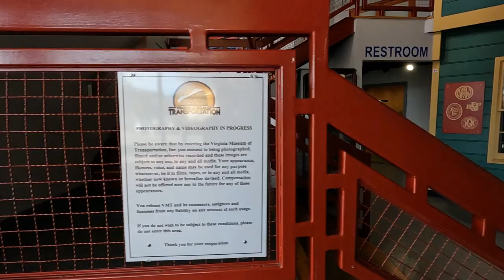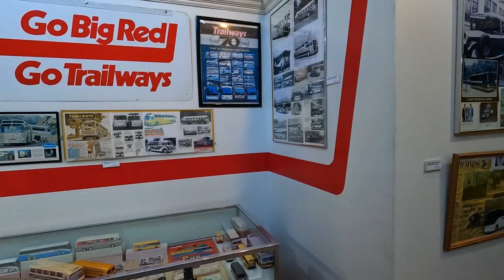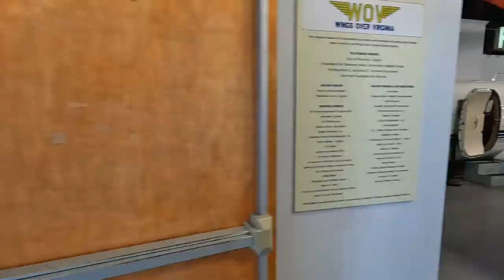Virginia Museum of Transportation Timelapse